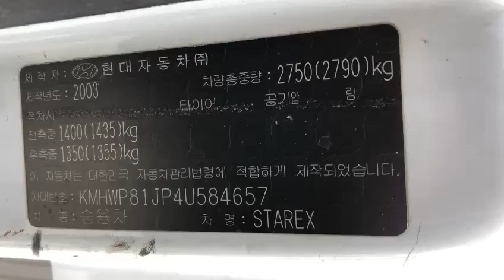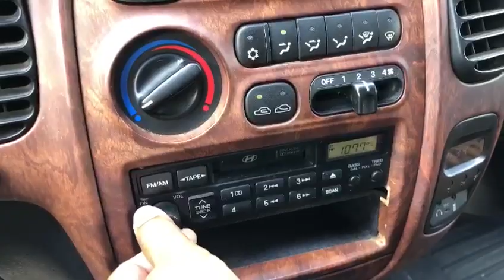2004 Hyundai Starex 4U584657+LEATHER SEATS+USB+Airbag+Radio